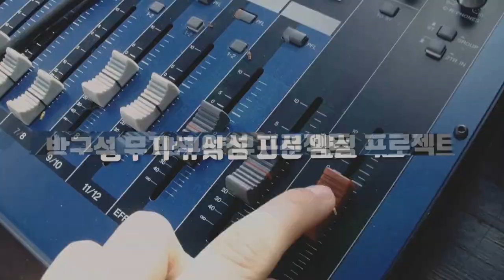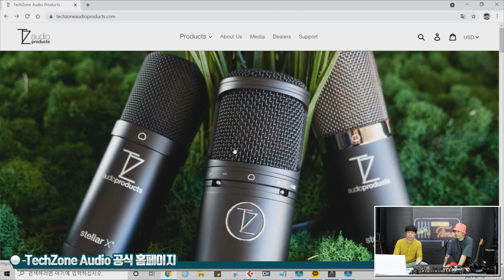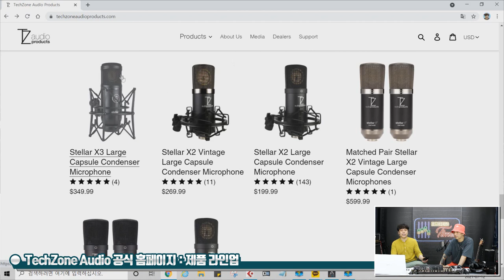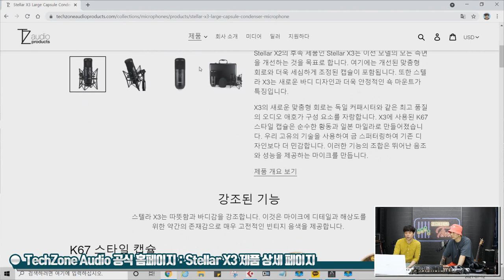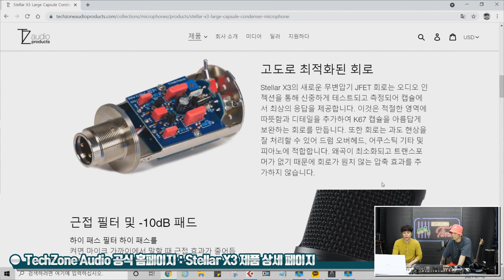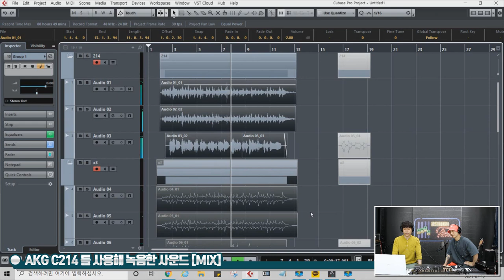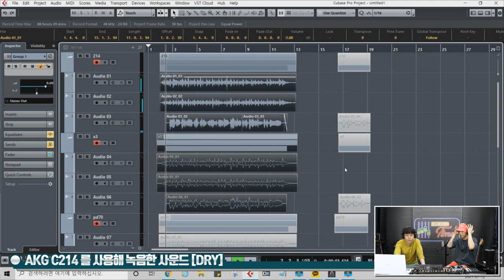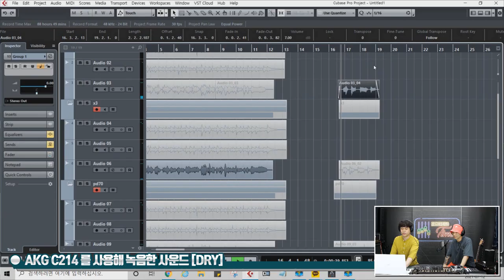[RecordingTimes 354회] TZ Audio 컨덴서마이크 Stellar X3